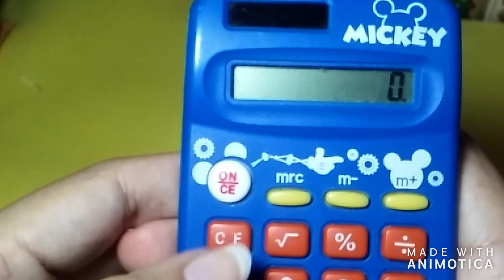vestido sabrina parte 1 o colete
GENTE OLHA SÓ O QUE EU VAMOS FAZER HOJE